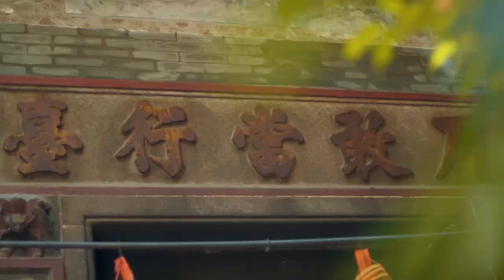Explore On Your Own in Macao - Route 1, St.Paul's & Old Center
Menjelajahi berbagai destinasi Macao bisa ditempuh dengan cara yang mudah. Selain petunjuk jalan yang jelas, Macao yang ramah siap menjawab pertanyaanmu. Tenang saja, kamu gak bakalan tersesat selama di Macao.

Selain destinasi wisata populer, kamu bisa menyusuri gang-gang kecil atau restoran-restoran legendaris. Niscaya kamu akan bertemu permata tersembunyi hingga kejutan rasa yang menggoyang lidah.

Nah, jika kamu ingin mengetahui rekomendasi destinasi wisata menarik  Macao? Yuk tonton dulu videonya! Let’s Explore On Your Own In Macao.